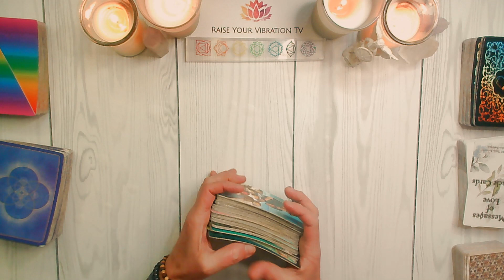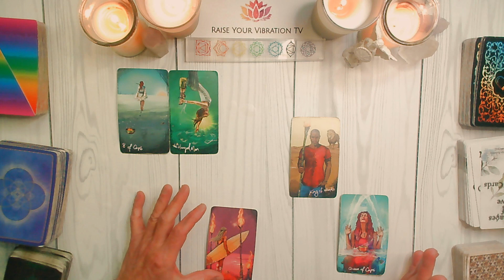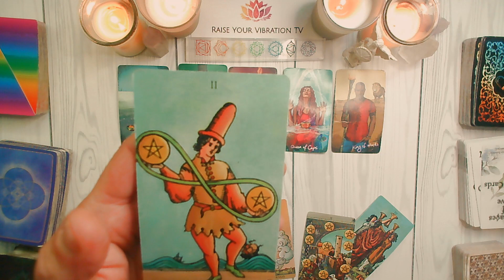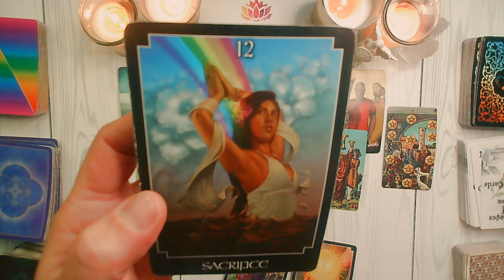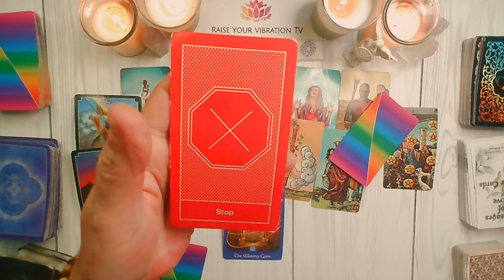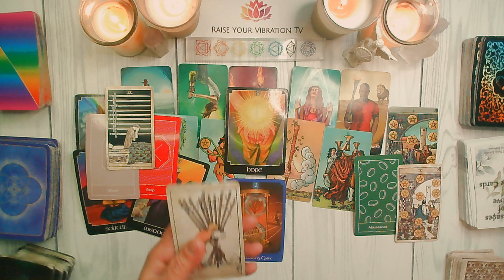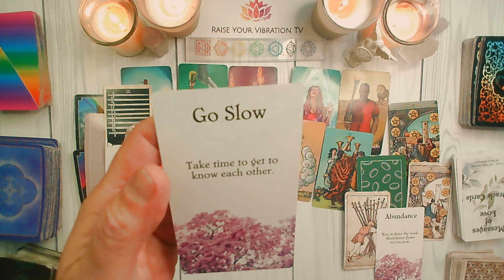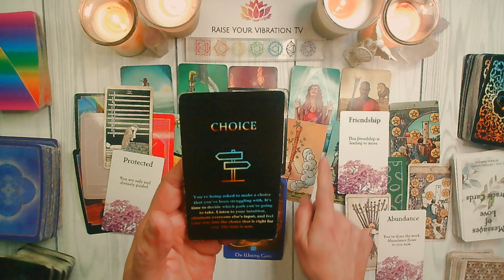LEO! ♌️💘YOUR SETTING YOURSELF FREE & MAKING ROOM FOR LOVE!! DEC.25TH-DEC.31ST TAROT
IT'S THE LAST READING OF THE YEAR DEAR LEO!

UC2-oAgmWs0MVNLTTwE_FTBA